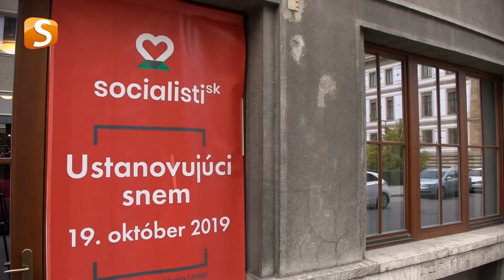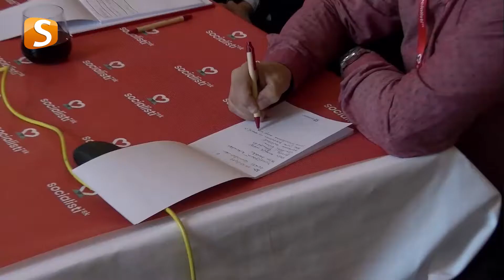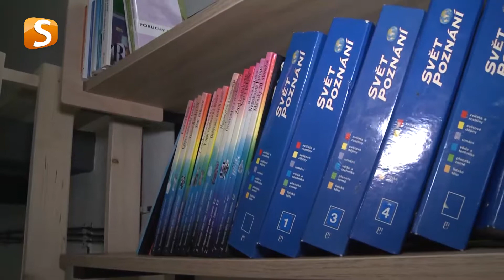Spravodajstvo SSTV (43. týždeň 2019)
Pravidelný týždenný spravodajský súhrn zaujímavých udalostí z Banskej Bystrice a okolia Vám prinášame v Spravodajstve Stredoslovenskej televízie.